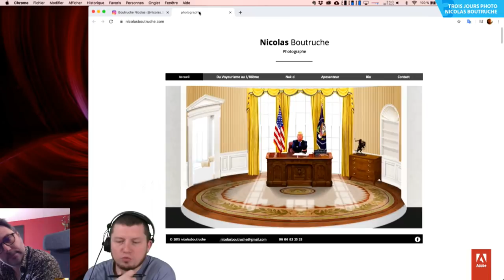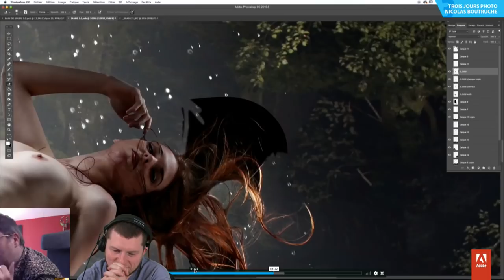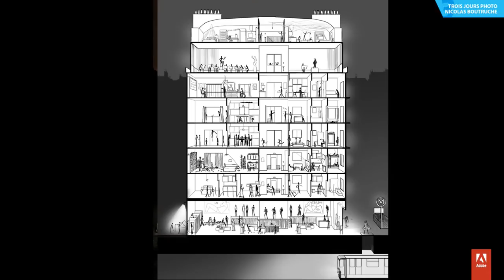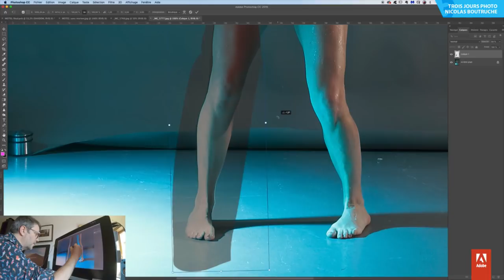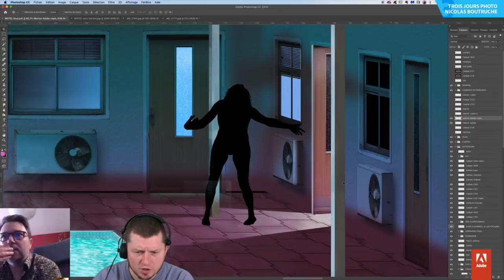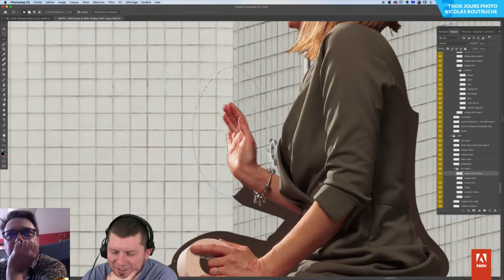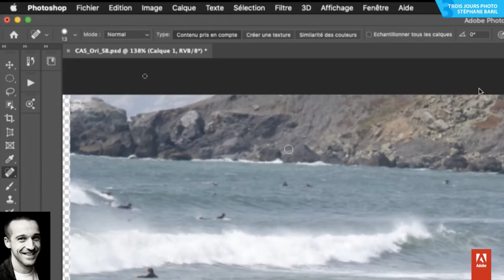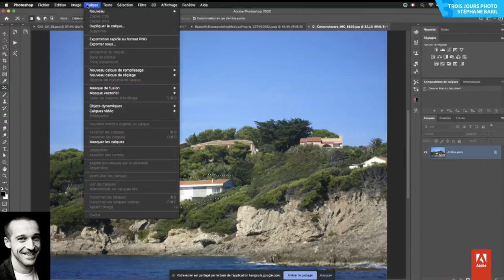Trois Jours Photo 3/3 | Une journée avec Nicolas Boutruche | Adobe France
Nicolas Boutruche est photographe. Après avoir tourné plusieurs courts métrages, une centaine de films publicitaires, musicaux et “corporate”. Il veut de nouveau raconter des histoires pour lui et laisser sa sensibilité s’exprimer.

Nicolas délaisse le film pour s’essayer à la photographie et propose une première série sur le thème de l’apesanteur en 2009. Six ans plus tard, il entame une deuxième série “Du Voyeurisme au 1/10ème”, puis réalise “le grand hôtel”.

Durant cette session, il reviendra avec nous sur son parcours et réalisera une prise de vue en direct qu’il intègrera par la suite dans son environnement final.

Rejoignez-nous en ligne, pour 3 après-midi dédiés au monde de la photographie et résolument tournés vers l'inspiration. Vous découvrirez des photographes talentueux qui présenteront leurs portfolio et partageront en direct avec vous leurs trucs et astuces pour sublimer leurs images. De la préparation de leur photo au shooting et à la post-production, ils nous dévoileront leurs workflows et leurs secrets pour concevoir l’image parfaite.

Nos sessions seront ponctuées par des interventions trucs et astuces, des découvertes, et des échanges sur les portfolios d’artistes présents sur place.

Photographe amateur averti en recherche d’inspiration ou débutant en photographie, cet événement est pour vous ! Retrouvez-nous en direct pour participer à la conversation.

En 2018, nous avons profité de la présence de Chloé LDN et Nelson Yanowitz puis Florence Cardenti et Samsofy et enfin Ryad Guelmaoui et Vanessa Madec pour un programme encore plus dense et varié, toujours ponctué des interventions de Stéphane Baril